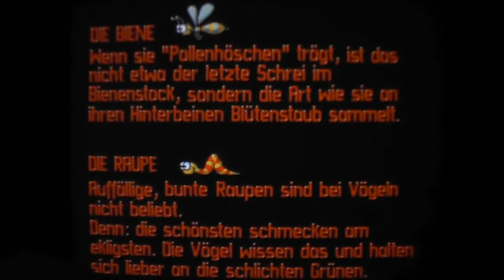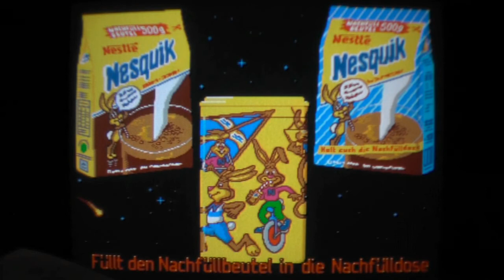Let's Play: Tricky Quicky Games (Amiga)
Another promotional game.
Not a terrible one. I especially like the music. Didn't expect that in this game at all.